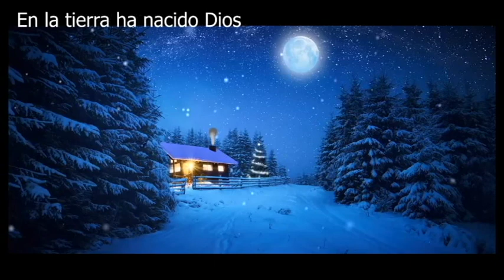Noche de Paz Dreams Sounds background (Synclavair Synthesizer.)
For many years I wanted to put together a recording that is symbolic and has taken place for many years throughout my life.. Never took the time because I remembered to do it two days from the 24th of December where the cold as left me without a voice. This year, with whatever control I had left, I went ahead and recorded it and uploaded it. Marry Christmas to all. full rights to the video clips used from youtube Crystals Skies Nigel Standford beautiful videos provided.

Noche de Paz tiene 12 versiones en espa~ol.. esta version es la cual yo creci
Es mi obligacion dejarle marca para el futuro.